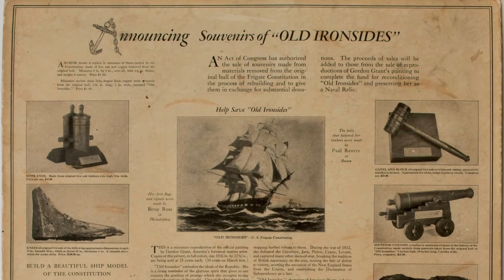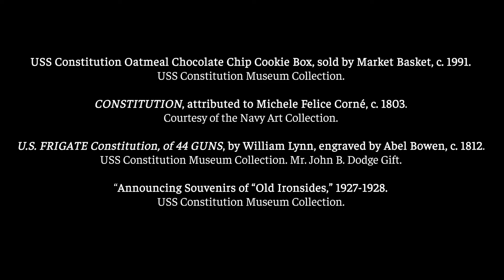Objects Up Close: Market Basket's USS Constitution Cookie Box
Why does the USS Constitution Museum have this empty cookie box in its collection? In this video, learn more about this “rare” New England souvenir from the 1990s.

This video has been made possible by a Sustaining the Humanities through the American Rescue Plan (SHARP) grant from the National Endowment for the Humanities: Democracy demands wisdom. Any views, findings, conclusions, or recommendations expressed in this article do not necessarily represent those of the National Endowment for the Humanities.